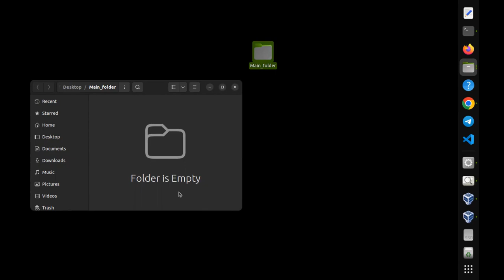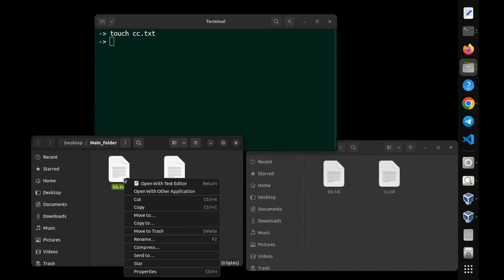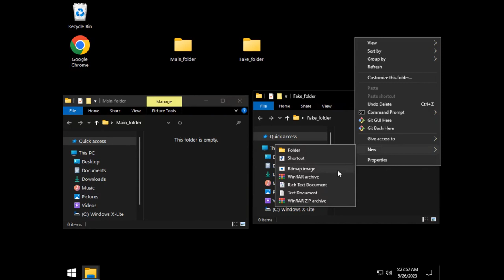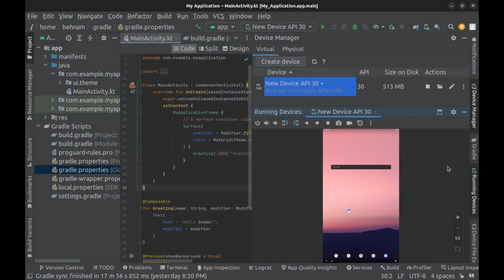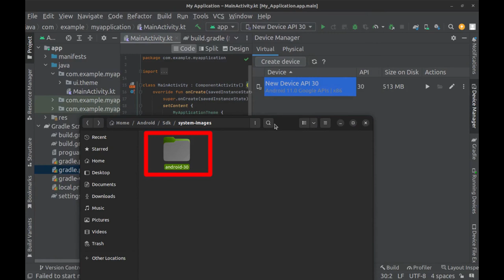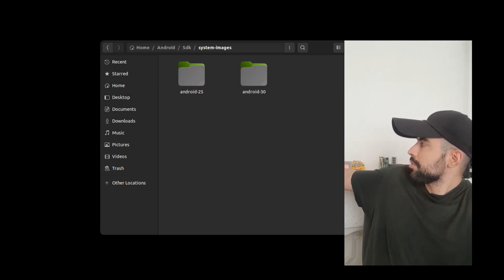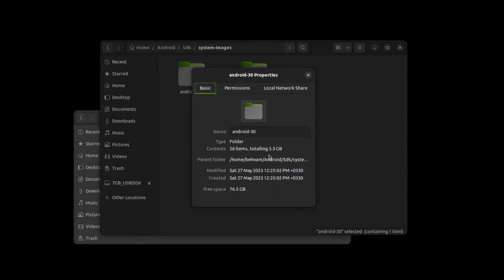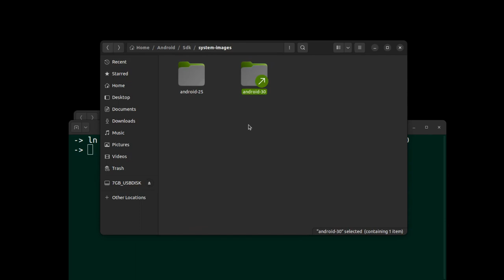Fix Low Disk Space with a USB Drive on Android studio AVD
see how to get ride of low disk space on AVD

00:00:19 see how symbolic links works on linux and windows
00:03:06 create a virtual device on AVD
00:07:33 copy system images to USB disk and link it